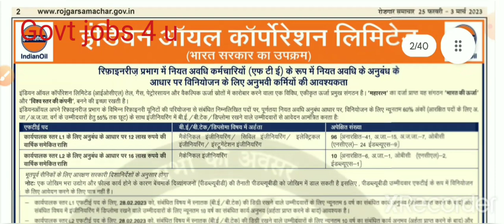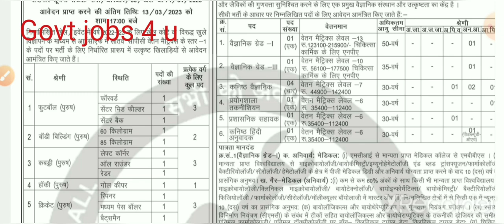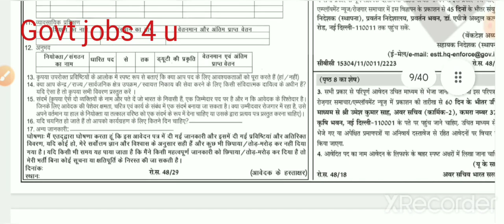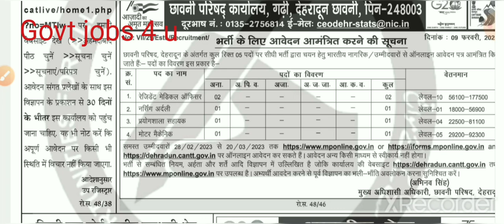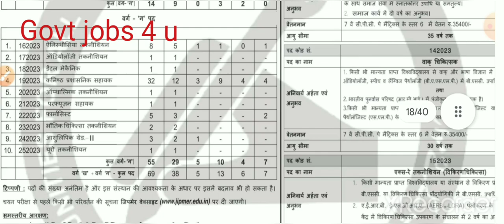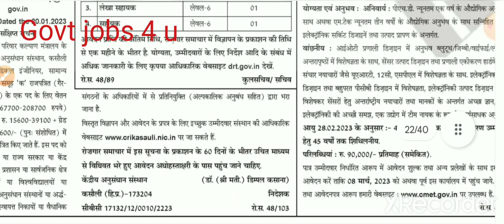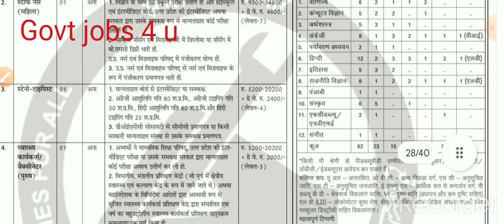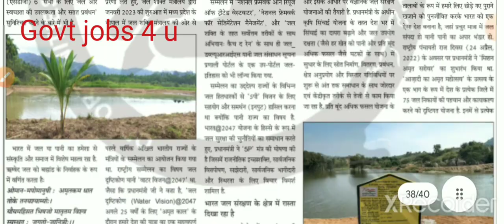Rojgar samachar today | रोजगार समाचार फरवरी 25 से 3 मार्च 2023 तक की भर्तियां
PGDAV College Recruitment 2023
PGDAV College Vacancy 2023